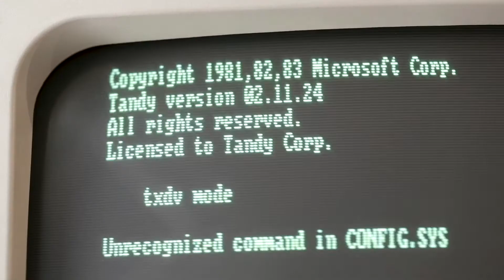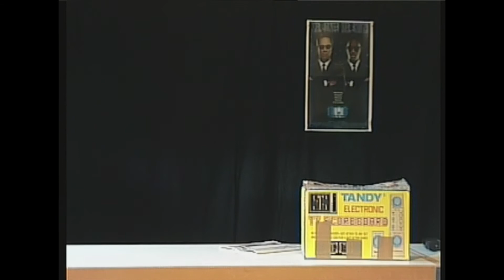Tandy Scoreboard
In de jaren negentig had ik een Sony Handycam met Video8 bandjes waarmee ik een filmpje maakte over de Tandy Scoreboard uit 1977. Best de moeite om er eens terug naar te kijken!